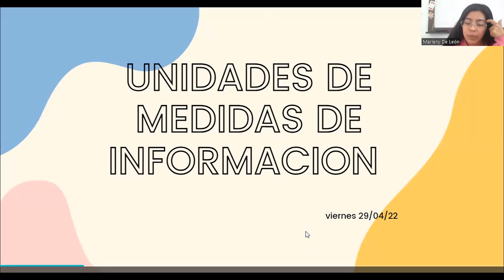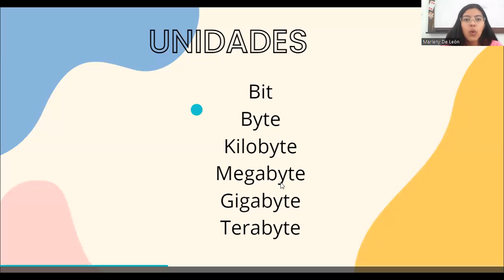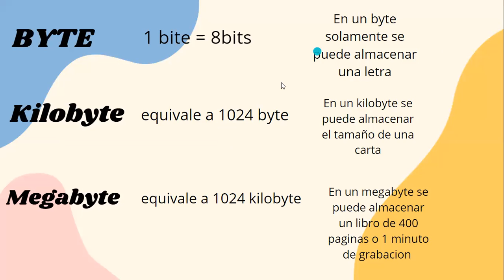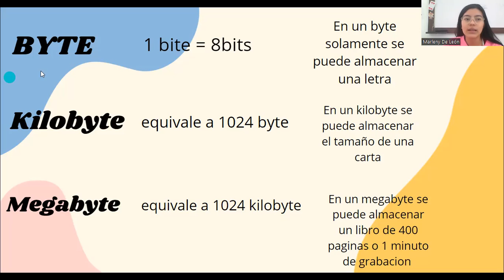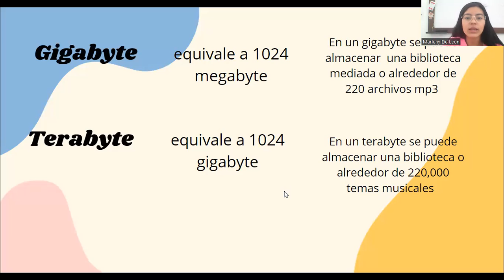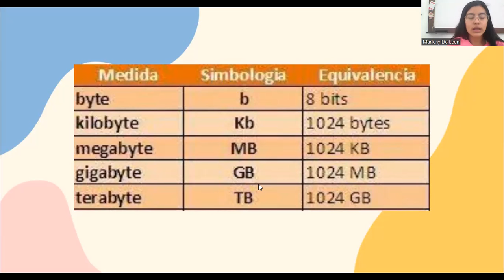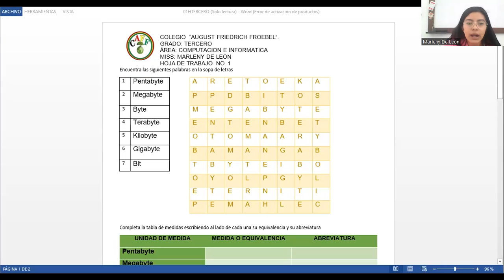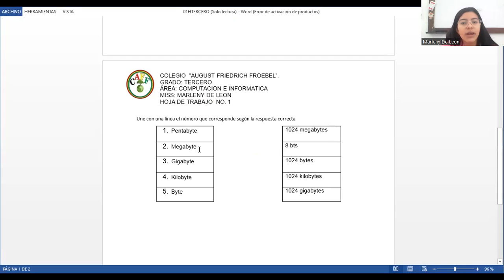Tercero Unidades de medida parte 2